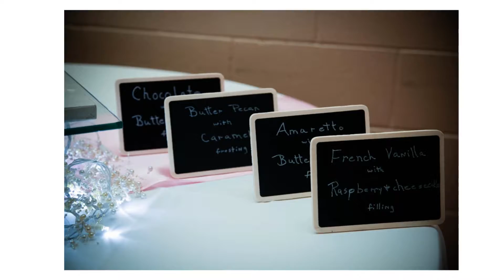Marianne + Martin | Wedding slideshow | 10-14-17